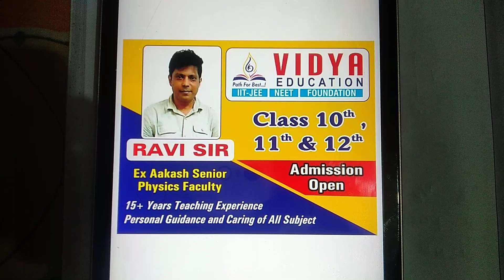11th PHYSICS SERIES (Relative motion in one dimension)iitjee neet board #